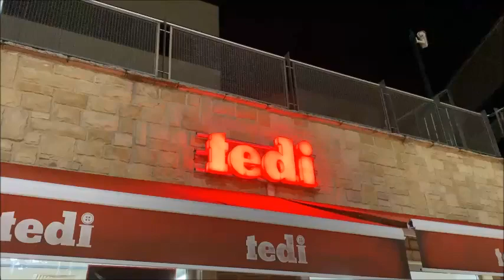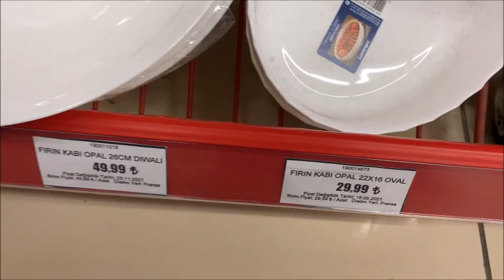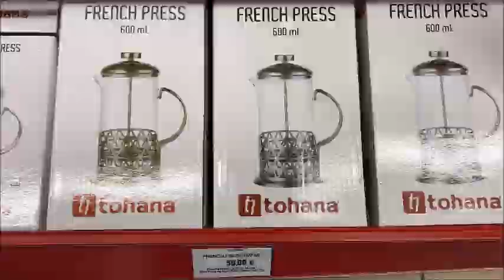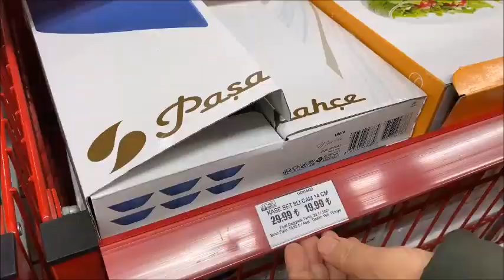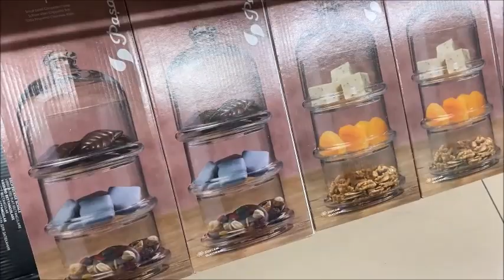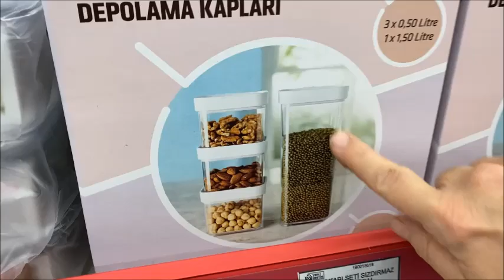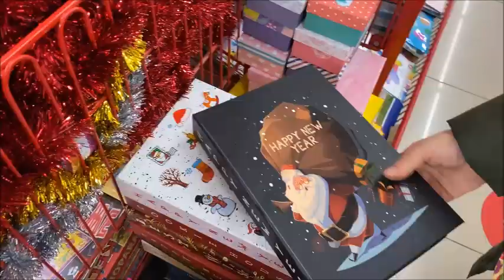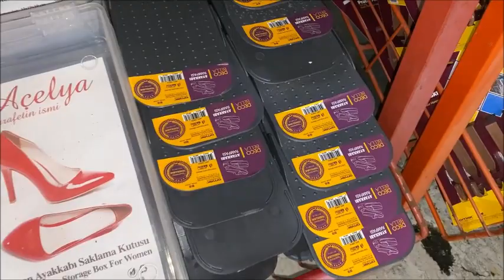TEDİ'DE ŞOK İNDİRİMLER !! / GÖZLERİNİZE İNANAMAYACAKSINIZ! / 4 TL'YE TABAKLAR.. / ÇEYİZ ALIŞVERİŞİ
TEDİ'DE ŞOK İNDİRİMLER !! / GÖZLERİNİZE İNANAMAYACAKSINIZ! / 4 TL'YE TABAKLAR.. / ÇEYİZ ALIŞVERİŞİ videoma hoşgeldiniz!

Sevgilerle